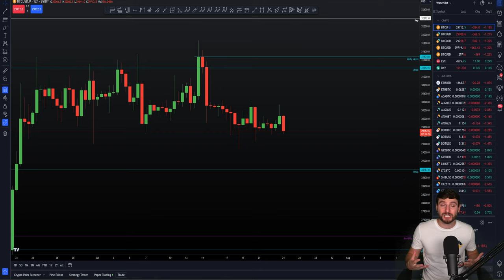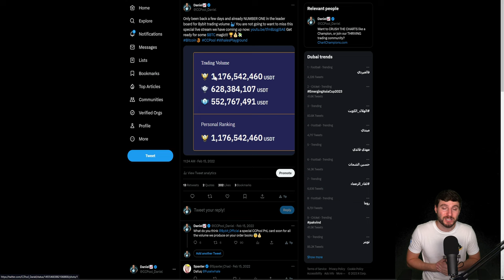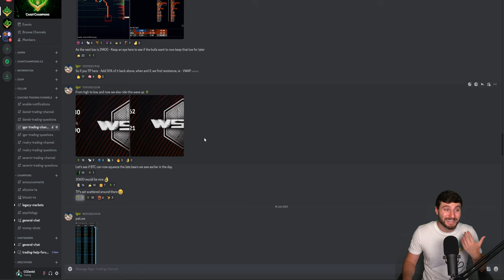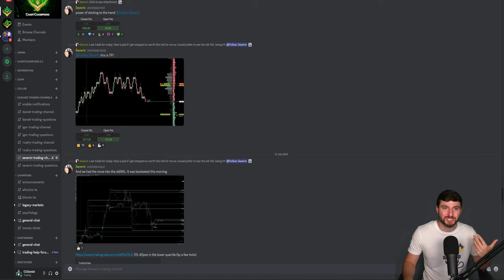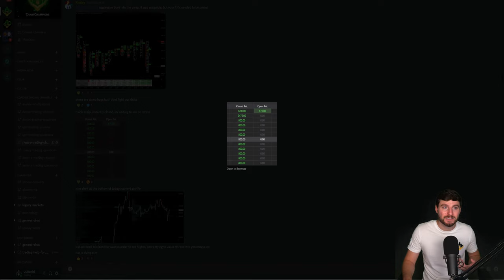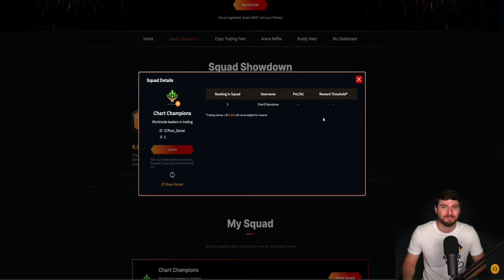Worlds Largest Trading Competition. 8 Million Dollars Prize Pool! 💰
The worlds largest Crypto trading competition is about to begin. I give you all the information you need to know.